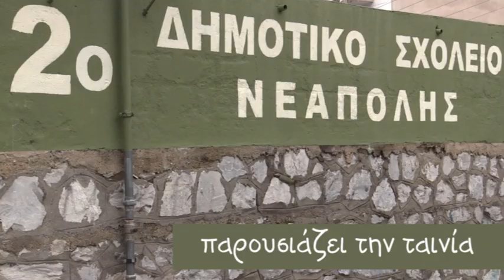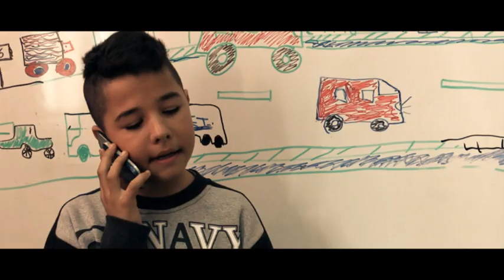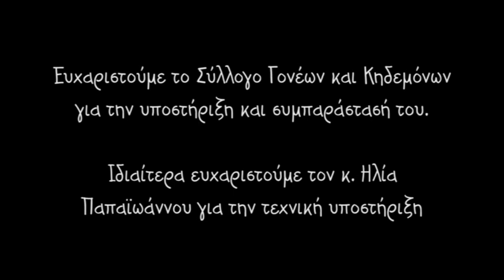Νοικιάστηκε!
A Short Film about  Racism by pupils 2nd Primary School Neapoli Thessaloniki.
Kind Support: Tzintzis Konstantinos (production)
Dimitris Papadopoulos (Camera)